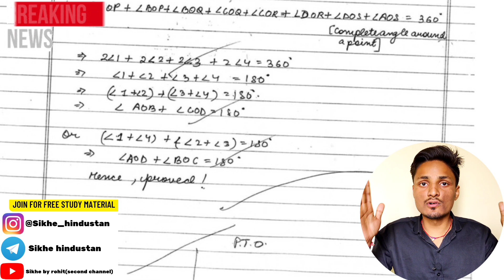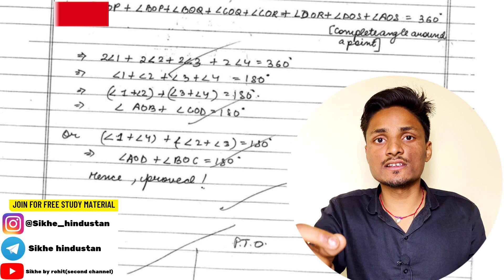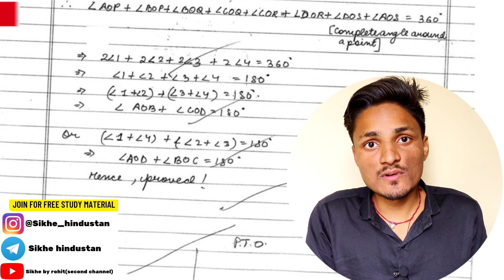CBSE Urgent Maths Update For class 10th🔥|Don't Study Math Urgent|Cbse news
Cbse class 10th Urgent news
Class 10th Maths last minute tips 2023
21 March math exam class 10th
Cbse news today
Cbse news